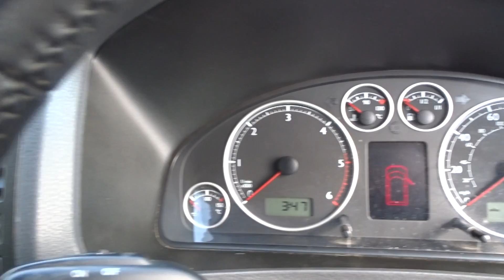2006 VOLKSWAGEN CARAVELLE EXECUTIVE 2.5 TDI AUTO DIESEL 7 SEATS LOW MILES LOOK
THIS VAN IS FOR SALE FOR MORE INFORMATION PLEASE EITHER VISIT OUR FACEBOOK PAGE LOVE2DEALCARS OR SEE OUR EBAY ADVERT, LINKS IN OUR BIO.